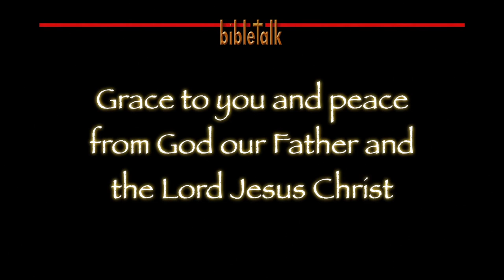The Word of the Cross - Part 2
The 'Wood' of the Cross - Jesus the Carpenter, was trained and skilled with the tools of the trade: wood, hammer and nails. He then faithfully applied those skills and those objects in fulfilling His ministry of re-pairing us and building His church. He joined us who would recieve together once again with our heavenly Father for all eternity. Oh the glory!